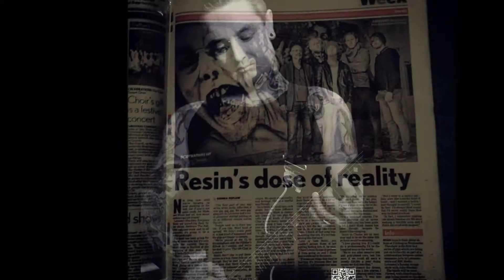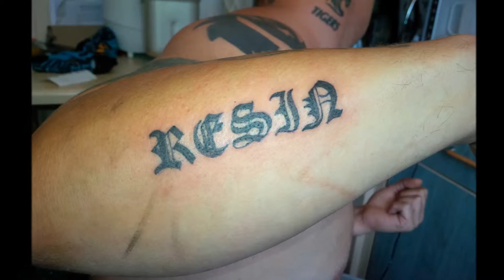Resin - Clouds (Unplugged) | Embrace The Fall | Rock Band | Leicester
Clouds (Unplugged) from Resin's debut album "Embrace The Fall", with pictures from gigs across the UK.